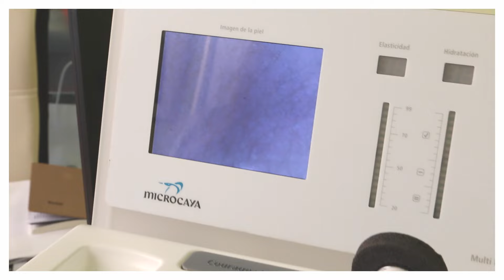Cosmeticosaprueba con SESDERMA | Farmacia Los Ángeles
♥ Toda la información sobre el video ¡ABREME! ♥

¡Notición! Que ganas teníamos de enseñaros esta nueva sección cosmeticosaprueba donde cada mes vamos a probar un producto diferente para saber si cumple lo que promete.

Comenzamos con... ¡SESDERMA!

Os dejo aquí el enlace al canal de FARMACIA LOS ÁNGELES donde podréis encontrar toda la información acerca de estos productos y ver el otro video:

*NOTA: Todas las opiniones del video están basadas en mi experiencia